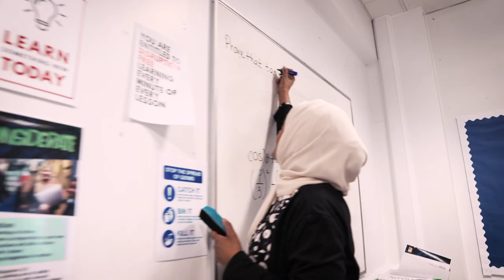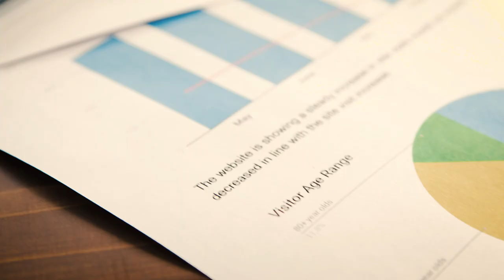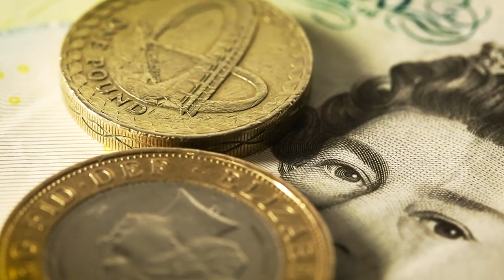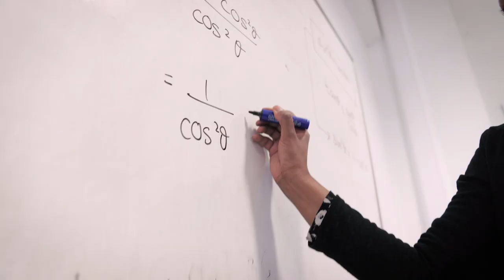BSS Sixth Form Video 2022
Welcome

At Bishop Stopford’s School we believe that every student is an individual, and work to create a bespoke pathway through the 6th form to suit the needs and aspirations of each of them. As a smaller than average sized sixth form we have the flexibility to make this a reality and our smaller group sizes ensure a more personalised learning experience. Whilst courses will need to have sufficient numbers of students to run we will make every effort to allow the subject combinations requested.

We offer a broad spectrum of Academic and Vocational courses in our Level 3 pathway and allow students to mix Academic subjects with Vocational ones. In addition we offer a diverse L1 and L2 Foundation programme for those students who require a 3 year pathway through the 6th form, and in particular welcome applicants who may have English as an Additional Language.

The Sixth Form is an integral part of the school community at Bishop Stopford’s, and the 6th form students take an active role within the day to day life of the school. There are opportunities for students to share their expertise in both academic, sporting and social endeavours through supporting the delivery of the extra-curricular programme to the younger years.